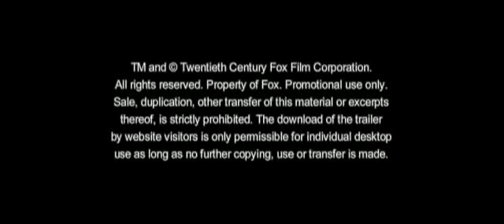The Expendables 2 - Teaser Trailer [Deutsch]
Barney Ross (Sylvester Stallone), Lee Christmas (Jason Statham), Yin Yang (Jet Li), Gunnar Jensen (Dolph Lundgren), Toll Road (Randy Couture) und Hale Ceasar (Terry Crews) sind zurück. Und bekommen diesmal Verstärkung von Billy the Kid (Liam Hemsworth) und Maggie (Yu Nan). Zusammen werden sie von Mr. Church (Bruce Willis) für einen Job angeheuert, der zunächst nach leicht verdientem Geld aussieht. Doch als der Plan schief läuft und einer von ihnen brutal ermordet wird, sinnen die Expendables auf Rache und ziehen, obwohl es eine gefährliche Operation ist, in feindliches Gebiet. Getrieben vom Drang nach Vergeltung zieht die Truppe eine Schneise der Verwüstung nach sich und schafft es in letzter Sekunde eine unerwartete Bedrohung unschädlich zu machen -- sechs Pfund gefährliches Plutonium, genug um das Kräfteverhältnis in der Welt zu verändern. Aber all das ist nichts gegen ihren Plan  die Gerechtigkeit am Mord ihres Bruders siegen zu lassen...